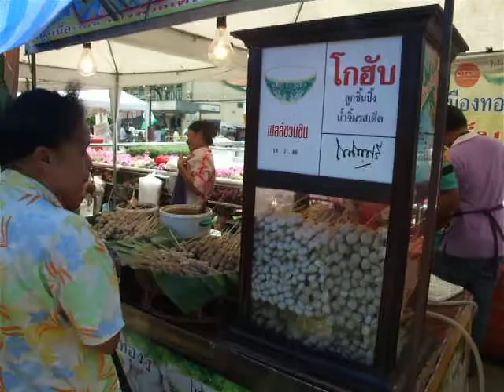Pork, Fish Sausages in Bangkok